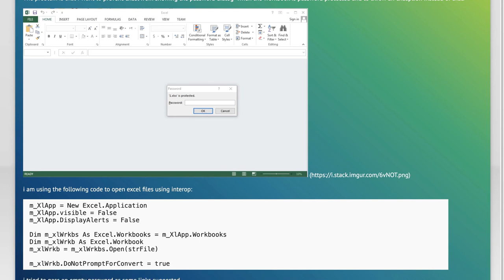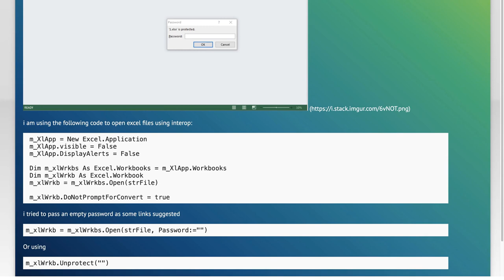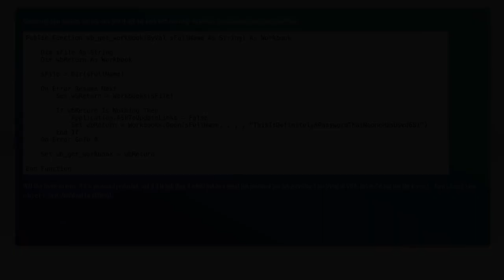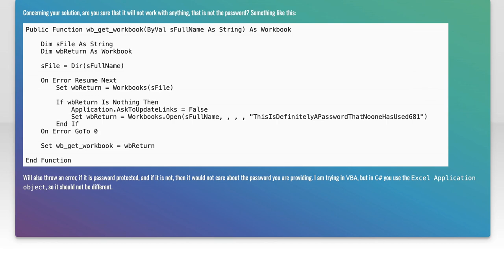How to Prevent Excel Interop from Showing Password Dialogs in C#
In this video, we’ll explore a common challenge faced by developers working with Excel Interop in C#. If you've ever encountered unexpected password dialogs while automating Excel tasks, you know how frustrating it can be. Join us as we dive into effective strategies to prevent these interruptions and streamline your Excel automation process, ensuring a smoother user experience.

Today's Topic: How to Prevent Excel Interop from Showing Password Dialogs in C#softwaredevelopment

Related to: excelinterop, c#, preventpassworddialogs, excelautomation, c excelintegration, hidepasswordprompts, excelinteroptips, c programming, excelvba, officeinterop, excelsecurity, programmingtutorials, softwaredevelopment, codingbestpractices, excelapi, c examples, automationsolutions, userexperience, errorhandlinginc#,